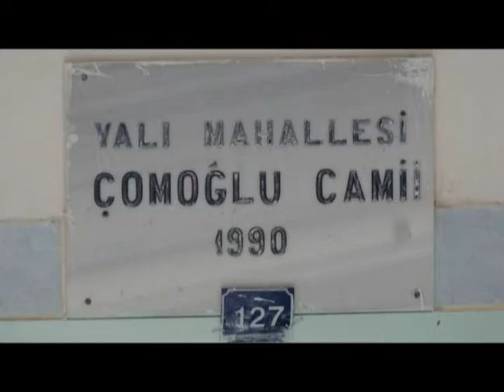ÇOMOĞLULAR ÇAYELİ İFTAR PROGRAMI(4 AĞUSTOS PAZAR 2013)